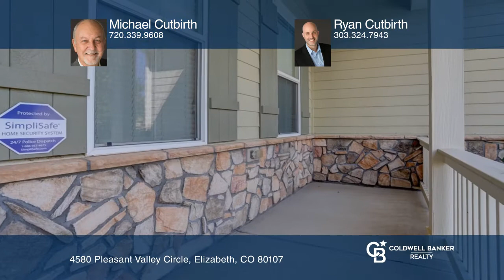Michael Cutbirth presents 4580 Pleasant Valley Circle Elizabeth, CO | ColdwellBankerHomes.com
4580 Pleasant Valley Circle, Elizabeth, CO

Imagine an oasis just outside of Parker with views. Situated on about .7 acres in the Spring Valley Ranch Golf Club neighborhood. This is a rare spacious three bedroom ranch style home with a walk-out basement. You will love the openness between the chef’s delight kitchen and the family room with a